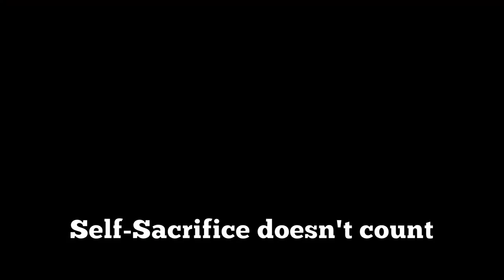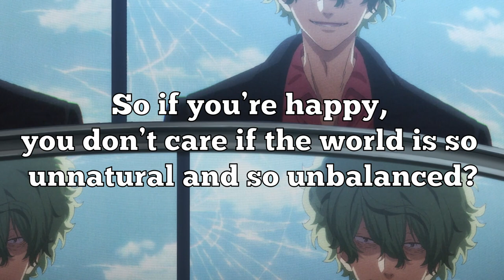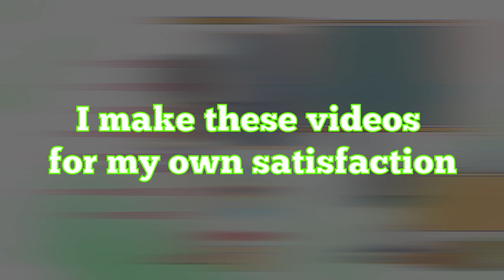2022 Lycoris Recoil- Regular Anime Reviews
I refuse to pronounce anything correctly

Credits Song: Your Cover's Blown by Belle and Sebastian